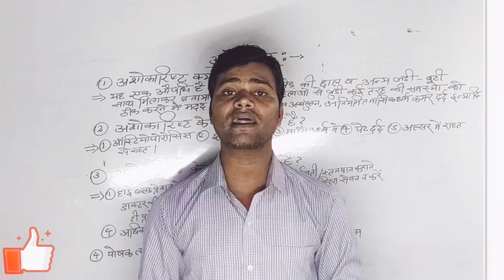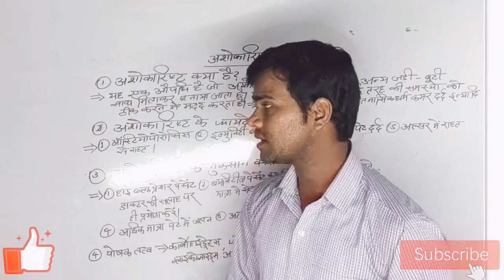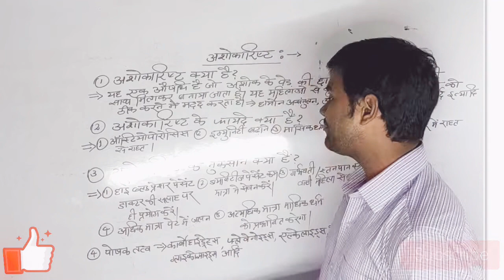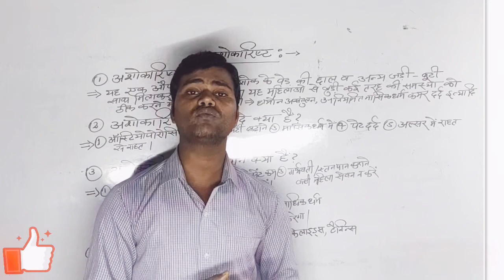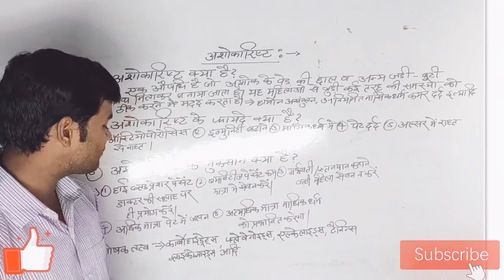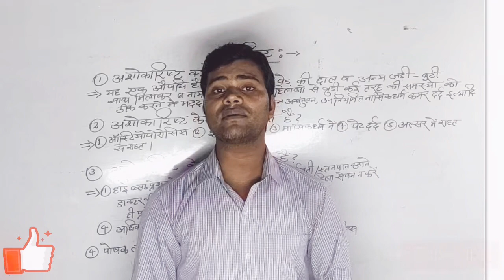Ashokarishta Ka Use, Ashokarishta Benefits, Ashokarishta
अशोकारिष्ट एक बेहतरीन आयुर्वेदिक दवा है जिसका प्रयोग चिकित्सकों द्वारा विभिन्न प्रकार की शारीरिक समस्याओं में करने को कहा जाता है।
अशोकारिष्ट महिलाओं के सभी रोग में लाभप्रद है परन्तु मासिक धर्म की अनियमितता, पेट दर्द, कमर दर्द जैसी समस्याओं में यह बहुत असरदार औषधि है।
पुरुष सम्बंधित रोग में भी इसका इस्तेमाल किया जा सकता है।
इस विडियो में सारी जानकारी अपने व्यक्तिगत ज्ञान, मरीजों के प्रयोग उपरांत प्राप्त परिणामों इत्यादि का तुलनात्मक अध्ययन करके बताई गई है।
फिर भी बिना चिकित्सक परामर्श के किसी भी आयुर्वेदिक या एलोपैथी दवा का प्रयोग करना हानिकारक हो सकता है इसलिए चैनल द्वारा कभी भी बिना चिकित्सक परामर्श के कोई भी दवा न लेने की सलाह दी जाती है।